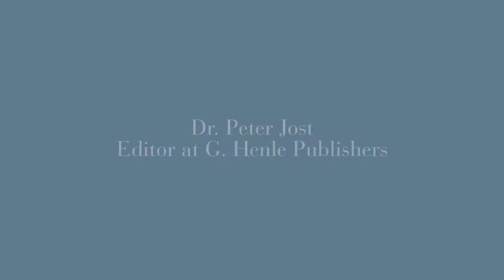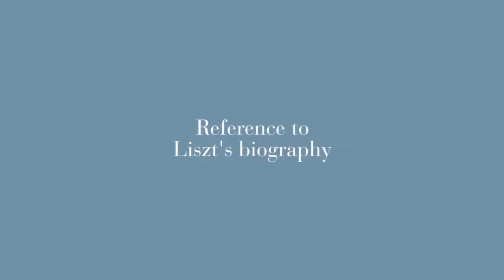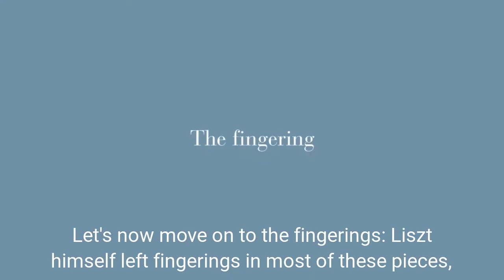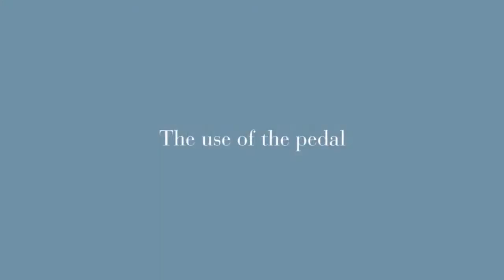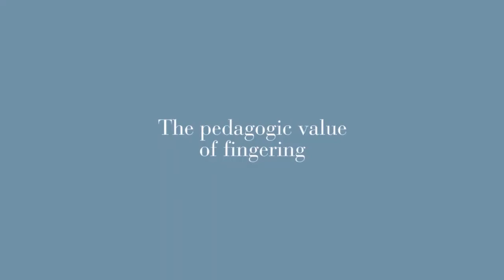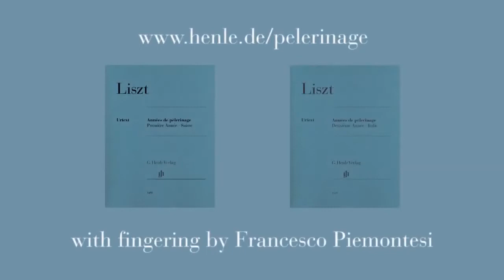Interview with Francesco Piemontesi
on Liszt's "Années de Pèlerinage". The Italian-Swiss pianist provided his fingering for the newly revised Henle edition of the 1st and 2nd year (Suisse and Italie). In the interview with Henle editor Dr. Peter Jost he talks about how to approach to those difficult and famous pieces, as well as about virtuosity, sound, a "good" fingering and the use of the pedal in Liszt's works.

Also available: 3rd year, with fingering by Cédric Tiberghien